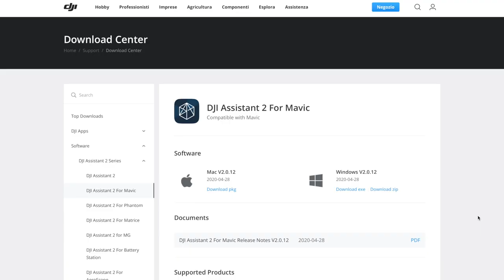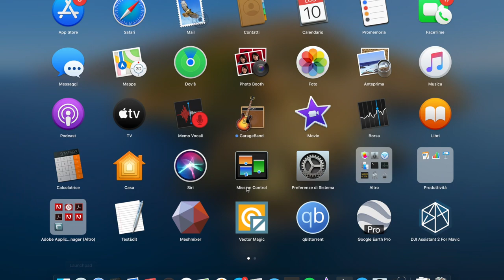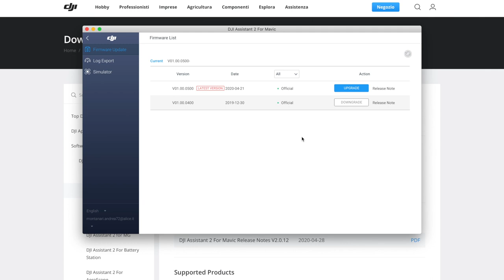IL TUO MAVIC MINI HA DISCONNESSIONI INGIUSTIFICATE? ECCO COSA FARE!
Link Utili

         ❖❖❖❖❖❖❖❖❖❖❖❖❖❖Contatti❖❖❖❖❖❖❖❖❖❖❖❖❖❖❖